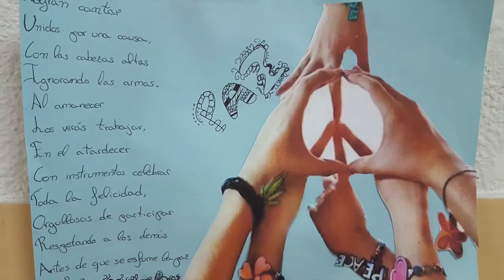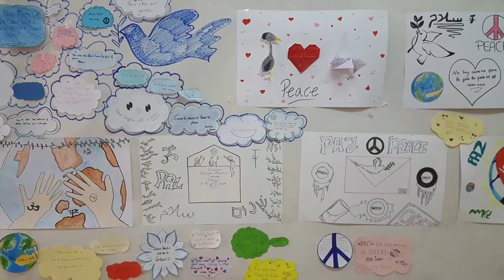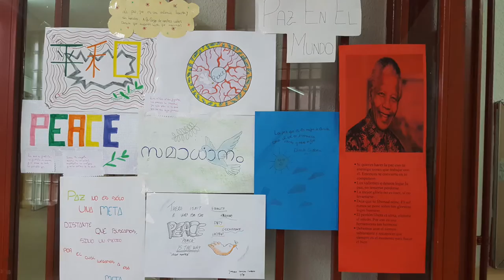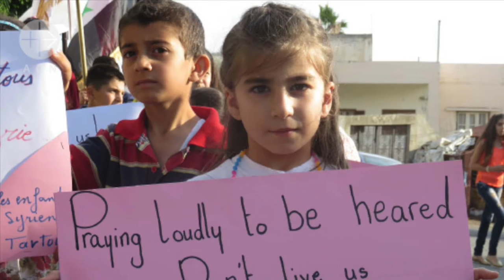Juanelo Turriano por la paz